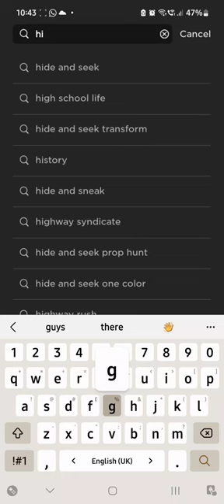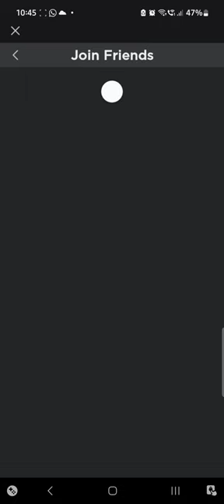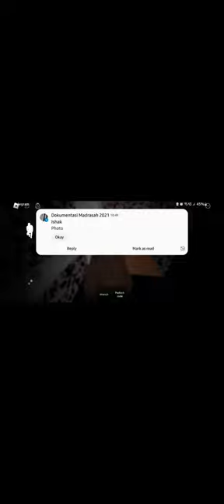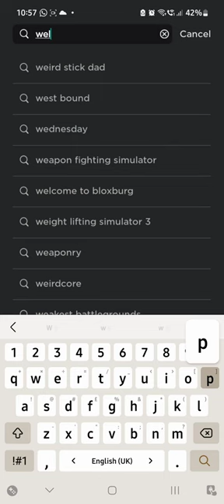Roblox Gameplay Granny: Multiplyer